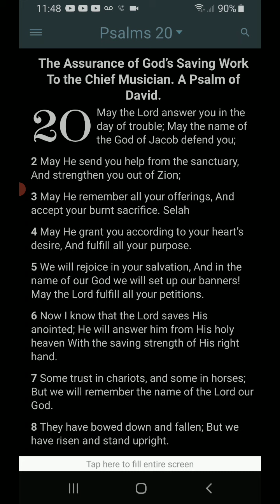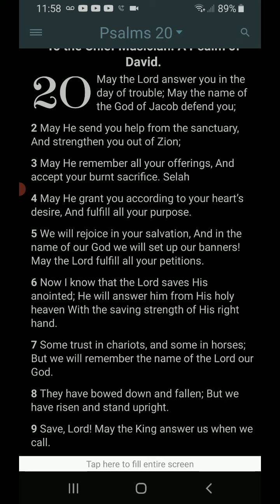Morning Prayer Psalm 20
I guess this is whats called being an eternal optimist...